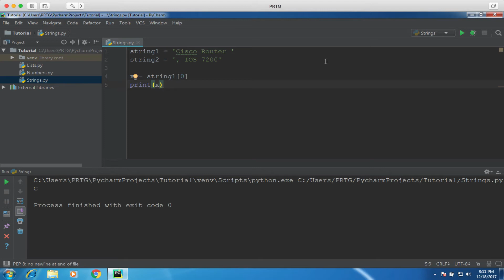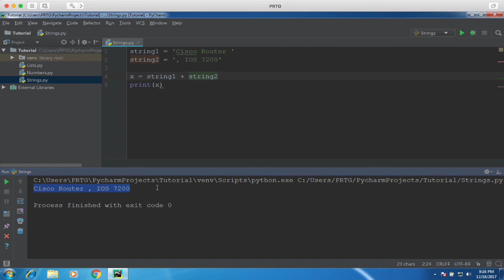05-Python Tutorial - How To Deal With Strings | Part2 - Arabic | عربي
In this video, we talk about Strings and how we can use it.